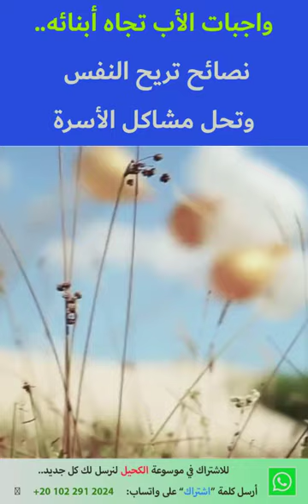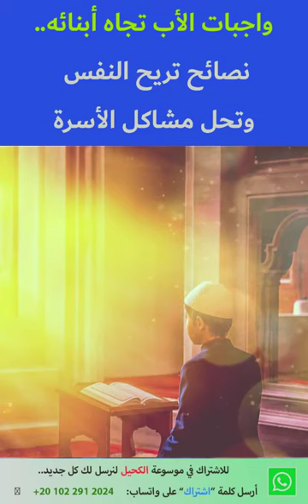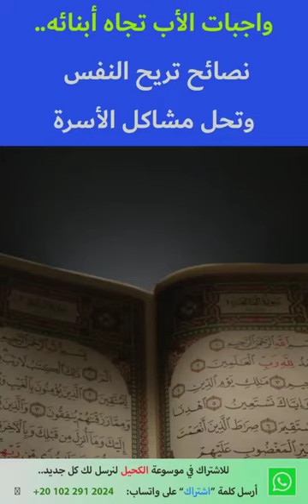ما هي واجبات الأب تجاه أبنائه.. كيف نربي أبناءنا؟ أمور نغفل عنها